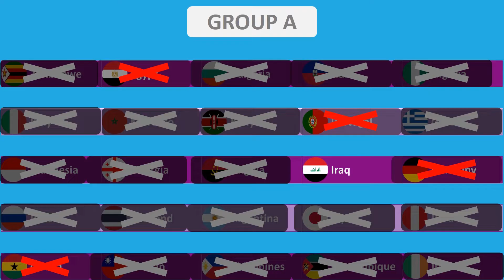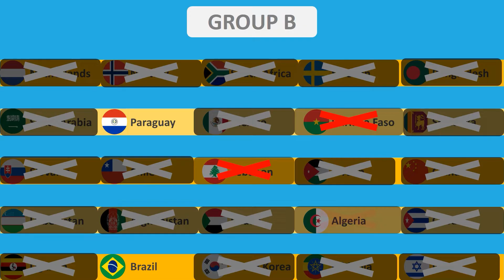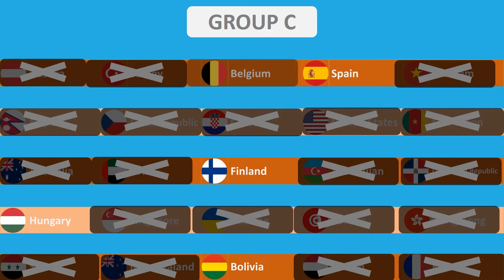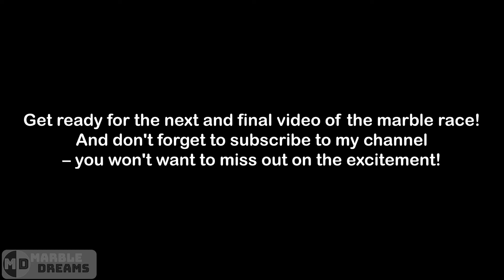Marble Race of 100 Countryballs | Marble Race World Championship Season 1 Stage 5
The fifth stage of the marble race is sure to be an intense one! With only four countryballs set to advance to the final stage, the stakes are high. In this exciting stage, each countryballs of four different groups will be racing towards a green portal. Whichever countryball reaches the portal first will be the one advancing on to the final stage.

But it's not just about speed! Countryballs must also maneuver their way around the challenging course, dodging obstacles and collecting boosts. With every corner and every jump, the marble race becomes more exciting. Every countryball has the chance to reach the green portal and make it to the final stage.

The fifth stage of the marble race will be an incredible event that you won't want to miss. Who will make it, and who will be sent home? The only way to find out is to tune in and watch the marble race!